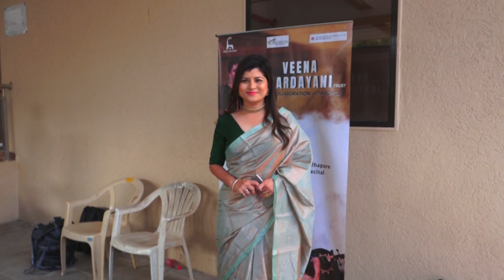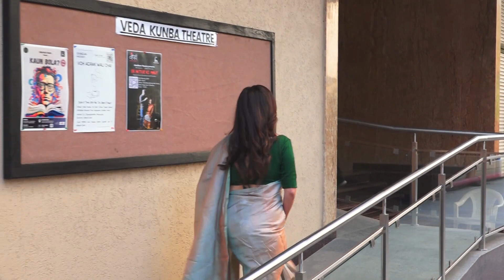Shraddha Kapoor & Padmini Kolhapure | Bollywood news